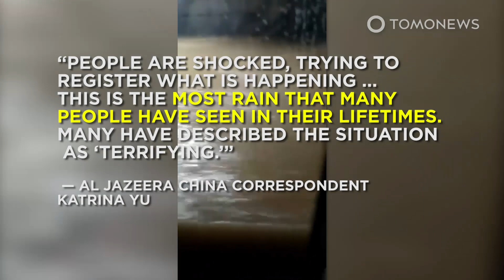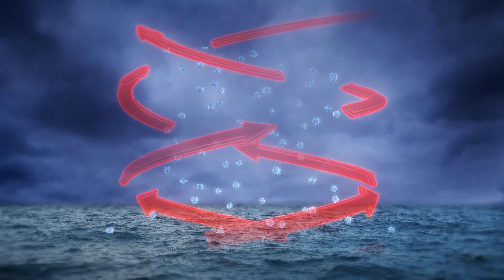Dubai Says Freak Rain Was Caused by Cloud-Seeding Drones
DUBAI, UNITED ARAB EMIRATES — The United Arab Emirates has been trying hard to curb the dwindling of its precious underground water table.

To this end, it invested $15 million in nine different rain-making projects in 2017.

This investment seemed to pay off this past week when the desert country was blessed with very rare torrential rain. Here are the details:

The Independent reports that the United Arab Emirates has been abuzz with excitement over very unusual torrential rain that fell in the desert country for a few days around Monday, July 19.

On Twitter, the UAE’s weather bureau hinted that much of this unseasonal downpour is due to its multi-million-dollar cloud seeding efforts.

One of the ways in which the UAE seeds clouds, is by using electricity-inducing drones. The drones were developed by the UAE and researchers from the University of Reading in England.

They get catapulted into the air and cruise through the sky, gathering weather data and giving a nudge to clouds in the form of an electrical charge.

The idea is that the electrical charge helps clump water droplets and other particles together to make new and bigger clouds that actually have a chance to generate much-needed precipitation.

This is important since the UAE typically receives only four inches, or 10 centimeters, of rain per year.

The idea is to make the droplets inside the clouds big enough so that when they fall out of the cloud, they survive down to the surface.

Some scientists think cloud seeding doesn’t really work, while others think it works too well.

They point at instances like China’s heavy reliance on a weather-altering system.

Experts have argued that this system could be weaponized to steal rain from neighboring countries like India.

If it turns out that cloud seeding can indeed be used to steal rain from neighboring countries, we might even see wars for rain in the future.